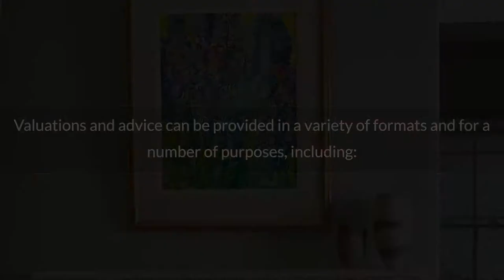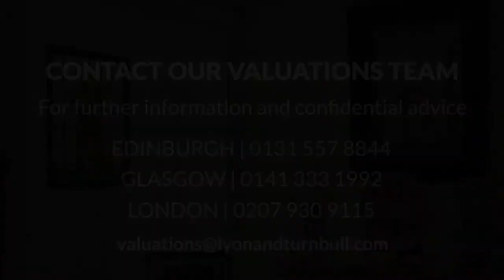Valuations at Lyon & Turnbull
Lyon & Turnbull has been in the business of valuing fine art and antiques since 1826 and ranks as one of the UK’s oldest and largest auction houses. Our offices and auctions in London, Edinburgh and Glasgow enable us to offer a nationwide service to our clients. International business is supported through our partnership with Freeman’s of Philadelphia, America’s oldest auction house, and our Hong Kong subsidiary company.

We have a long-established reputation for working sympathetically with our clients and achieving outstanding financial results on their behalf. The firm has emerged as a market leader in the presentation and sale of the contents of country houses and of private collections.

Valuations and advice can be provided in a variety of formats and for a number of purposes, including:

• INHERITANCE TAX
• TAX PLANNING & WEALTH PRESERVATION
• TRUSTS & PHILANTHROPIC PURPOSES
• GIFT & RENTAL
• OFFERS IN LIEU & EXEMPTIONS
• FAMILY DIVISION
• PRIVATE TREATY SALES
• CURRENT AUCTION ESTIMATES
• INSURANCE